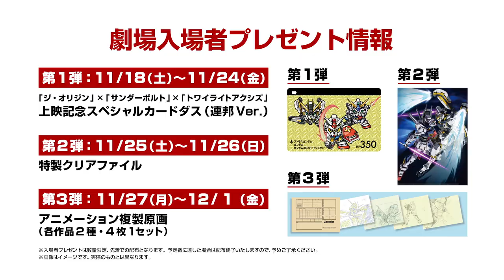『機動戦士ガンダム サンダーボルト BANDIT FLOWER』「Groovy duel」Short Ver. MV